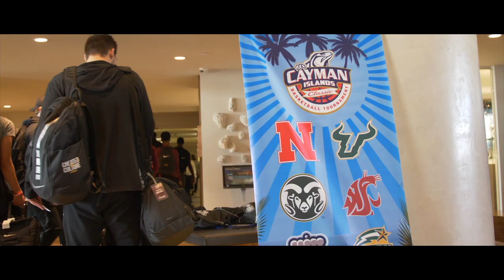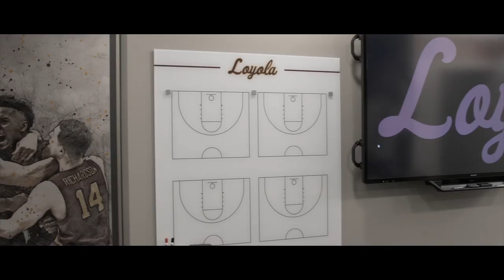Loyola Basketball 2019-20 | Season Highlights